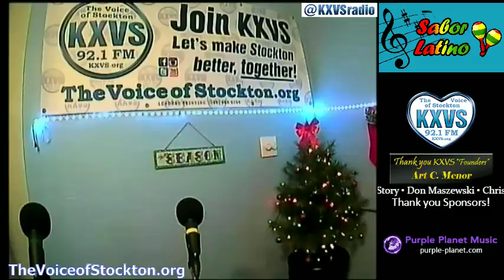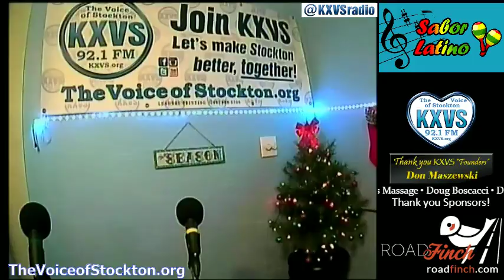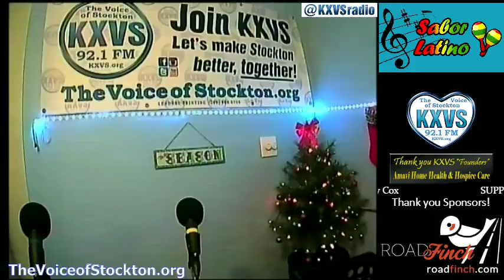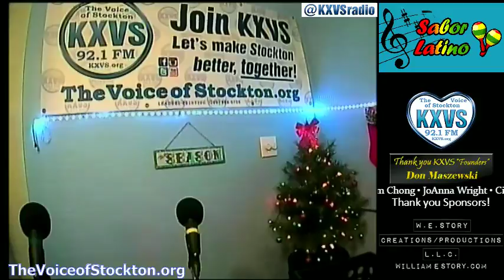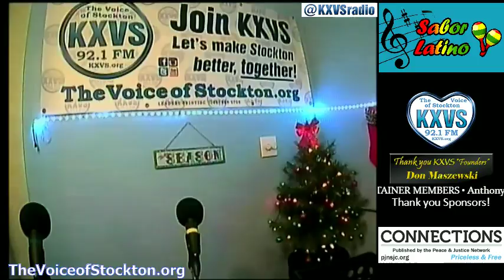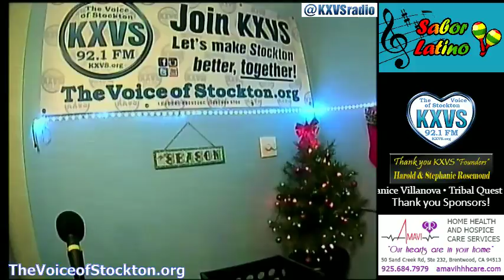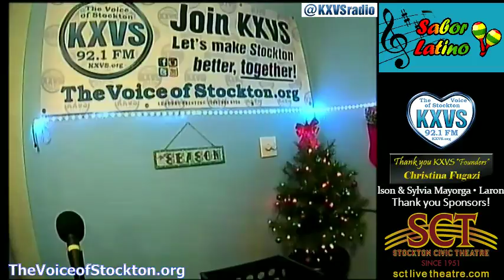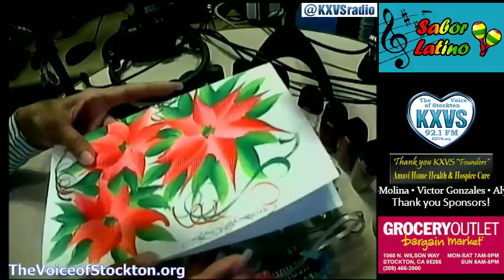Sabor Latino with Betty Ramirez | 12/19/2017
Sabor Latino with Betty ramirez ' Holiday art on nails! Lets have fun!

Painting Holiday Art on Nails with Betty! Gave a lesson on how to apply art on nails while polish is fresh.

"The Voice Of Stockton" on KXVS 92.1 FM

Check out other KXVS shows if you cannot watch us LIVE!